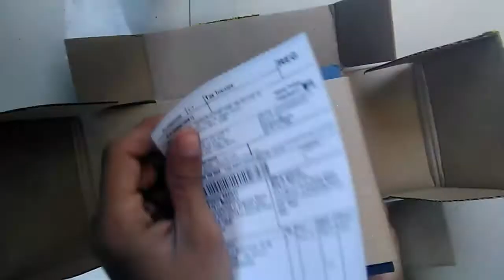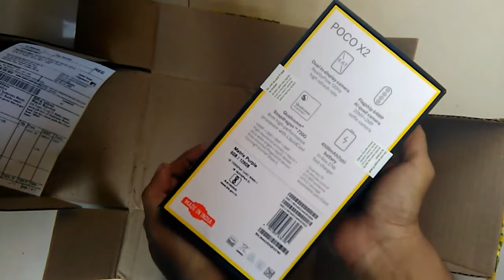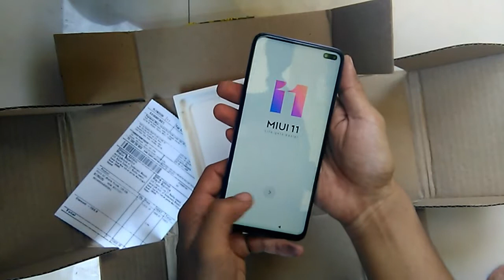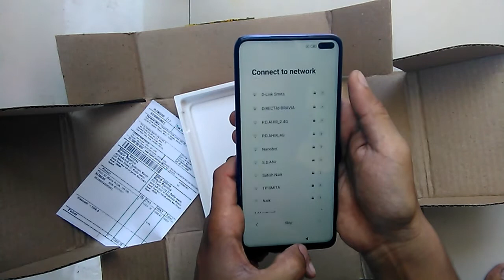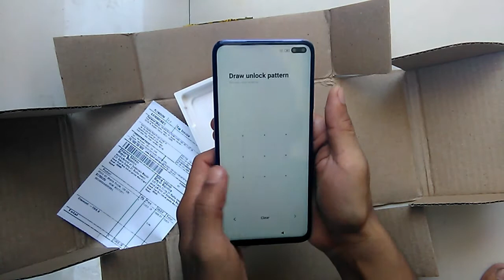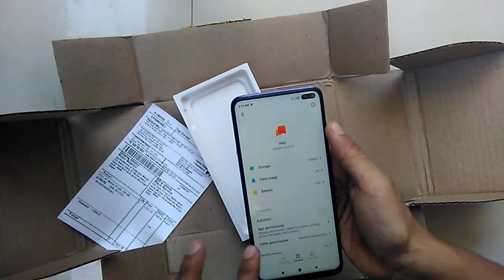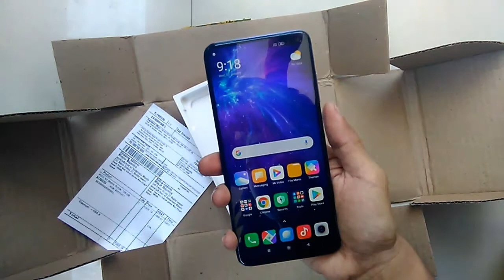POCO X2 getting after 60 day. Unboxing after 60 day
Ordered Poco X2 in march month then after Lok down is going on and getting mobile after almost 60 plus days unboxing Poco X2